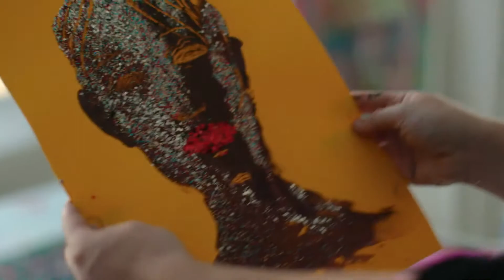【Christopher Kane】London｜S/S 2021 Collection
【Christopher Kane】
London｜S/S 2021 Collection
Christopher Kane 2021春夏系列是设计师把自己在疫情期间创作的画作为本季灵感，用水粉，油漆，闪光粉等颜料绘制的作品，再呈现到衣服上，是Christopher Kane擅长的艺术感。
SainT Fashion#